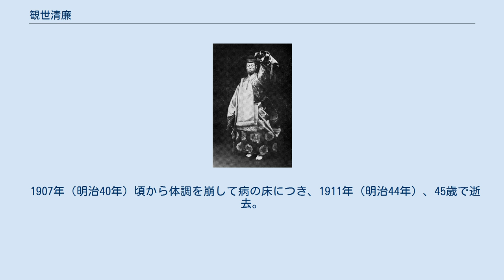観世清廉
観世清廉 観世 清廉（かんぜ きよかど、慶応3年（1867年）5月26日 - 明治44年（1911年）7月17日）は、シテ方観世流能楽師。
二十三世観世宗家。
二十二世宗家・観世清孝の長男。
幼名・鋠之助。
号は和雪、擔雪（雪号参照）。
 1869年（明治2年）徳川家と共に静岡へ移るも窮状を極め、1877年（明治10年）東京へ戻り、しばらくは湯島天神下の知り合いの元に身を寄せる。
この10歳前後の時期、生活の困窮から宮内省で給仕として働いている。
 1888年（明治21年）22歳で宗家継承、若年に付き観世紅雪が後見に立つ。
能楽復興の気運にも恵まれ、順調な演能活動を展開する。
1901年（明治24年）観世能楽堂を大曲（現在の新宿区新小川町）に建設。
1898年（明治31年）には代表作『素桜』を書き上げる。
 美声の持ち主であり、同世代で名人と謳われた梅若万三郎から好敵手と見なされるなど才気ある役者だったが、一面稽古にはあまり熱心でなかった。
ややズボラなところもあったというが、若き日の金剛右京を自宅に同居させその活動を支援するなど、義侠心ある兄貴分的な人柄であった。
また1895年（明治27年）、喜多六平太とともに初めて能楽堂の照明に電灯を設置するなど新しい試みを数々行っている。
1905年（明治38年）5月には京城で初めての海外演能を実現した。
 1907年（明治40年）頃から体調を崩して病の床につき、1911年（明治44年）、45歳で逝去。
 妻は久子（あるいは国子とも）。
実子はなく、養子に観世元滋（清廉の弟である七世片山九郎右衛門（観世元義）の長男）を迎える。